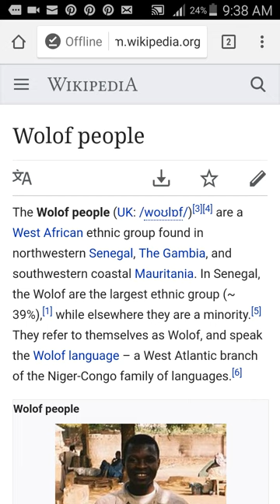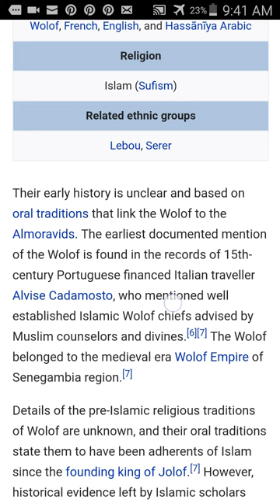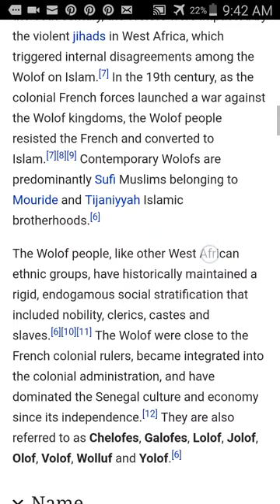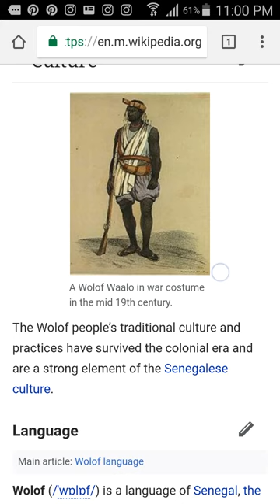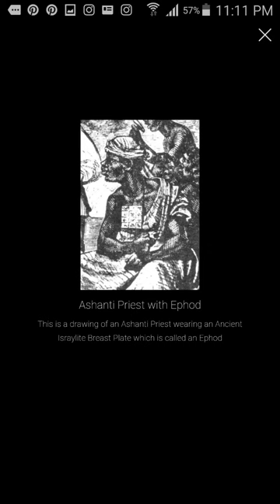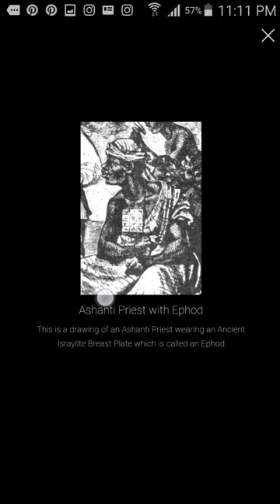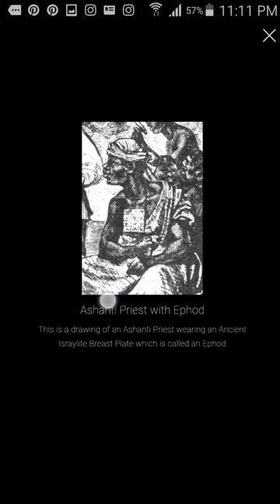THE WOLOF PEOPLE OF WEST AFRICA ARE ISRAELITES!